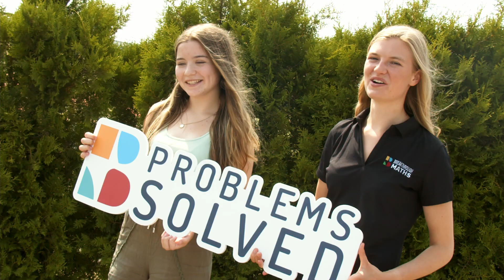Success Stories - Ava O'Callaghan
The jump from Primary school into Secondary school can be scary. We helped Ava to build her confidence with Maths and to succeed in her tests.